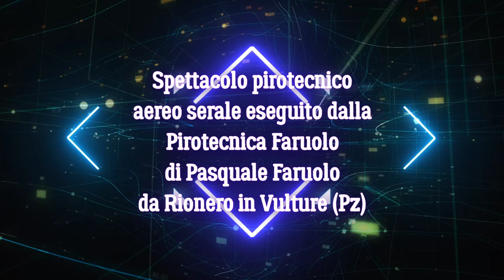4K - Siano (Sa) - San Rocco 2022 - Pirotecnica Faruolo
Siano (Sa) - San Rocco 2022 - Spettacolo pirotecnico aereo serale eseguito dalla Pirotecnica Faruolo di Pasquale Faruolo da Rionero in Vulture (Pz)